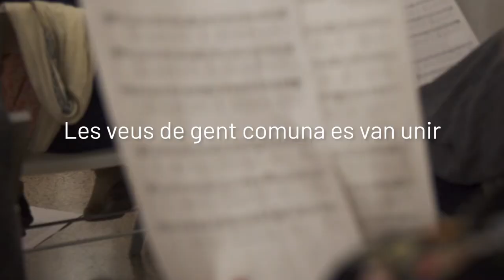Cor Rebel de Barcelona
La música és una eina poderosa per a l'empoderament i la transformació social. Coneix el projecte del cor comunitari de Barcelona En Comú.